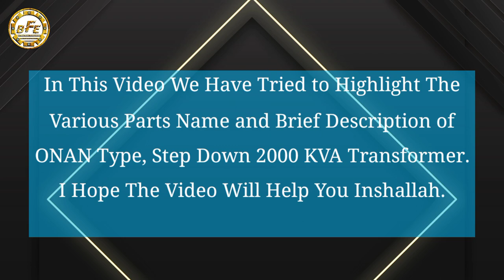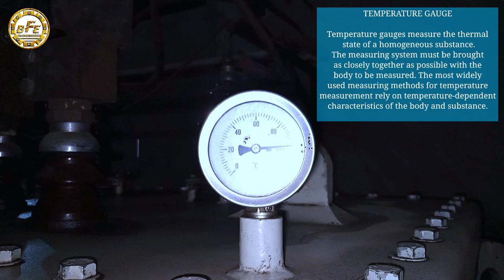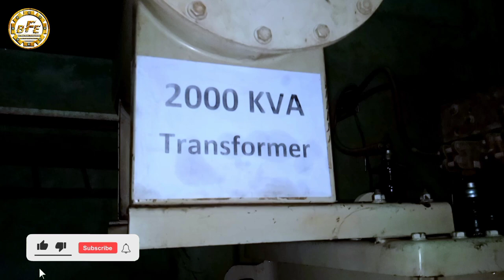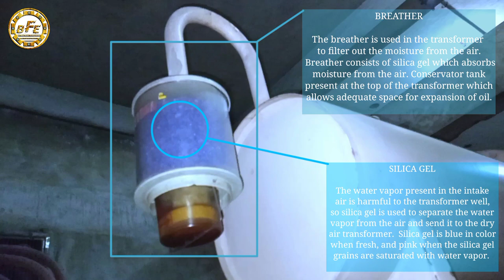All Parts of Transformer || ONAN Type || 2000KVA Step Down Transformer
In This Video We Have Tried to Highlight The Various Parts Name and Brief Description of ONAN Type, Step Down - 2000 KVA Transformer.

First We Will Know What Transformer is Called ?
A transformer is a device that transfers
electric energy from one alternating-current
circuit to one or more other circuits, either increasing (stepping up) or reducing
(stepping down) the voltage.

ONAN Stands for Oil Natural Air Natural Cooling.

The heat produced in the winding and core is
 transferred to the transformer oil by
 conduction. The heated oil, being lighter,
 moves up on the transformer tank and the
 cool oil takes the place of the hot oil.

I Hope The Video Will Help You Inshallah.

Video Capture & Video Editing by- Faruk Ahmed.
Video Capture & Editing Device: TECNO SPARK 5Pro.